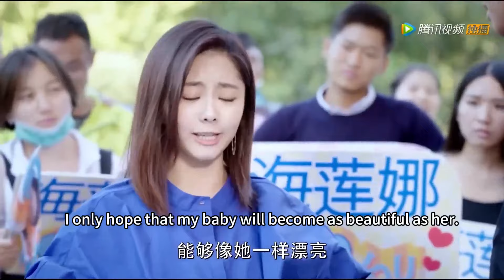女明星欺負懷孕的妻子，卻不料她老公是霸總，當眾打臉心機女【狐狸的夏天 The Fox's Summer】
👉 下載WeTV APP可以看全集正片： 劇名（Drama Name）： 狐狸的夏天 The Fox's Summer
點擊看全集（click for all works）：